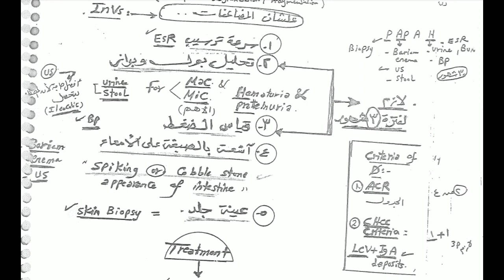4- Vasculitis 👉 Henoch schonlein purpura by Dr Hany abo Elwafa